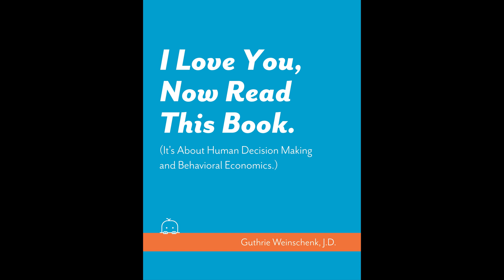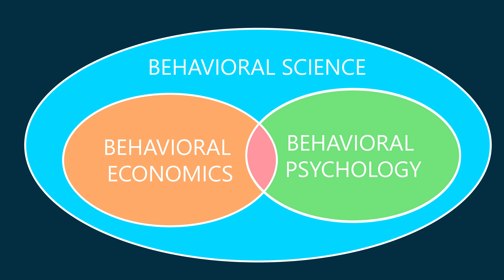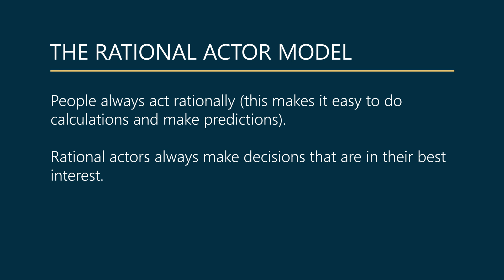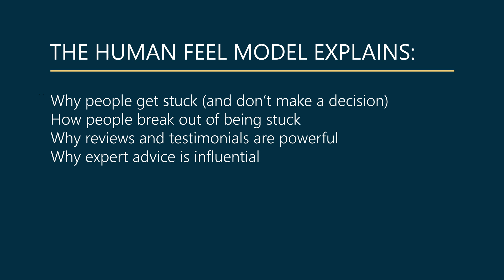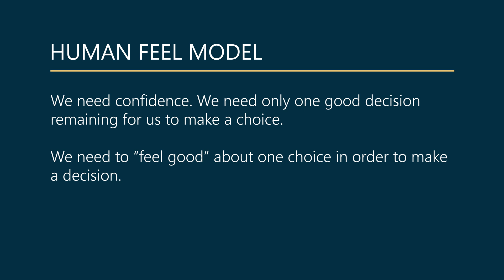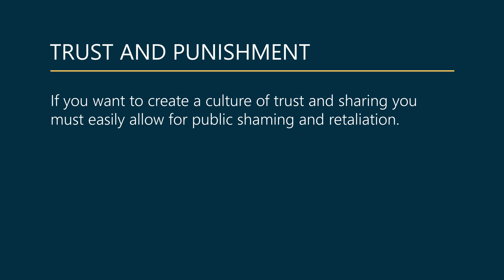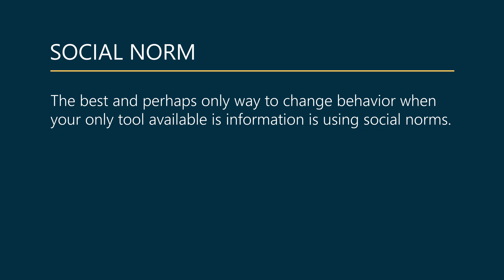Behavioral Economics Fundamentals Lesson 01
There is so much great research about behavioral economics. It's powerful, useful, and important. However, because of its complexity (and math) it can scare some people off and is only now just starting to become mainstream. This course helps introduce the basic concepts of behavioral economics in a completely math free way. It is based on Guthrie's book I Love You, Now Read This Book. (It's About Human Decision Making and Behavioral Economics).

This course is fun, easy to understand, and backed up by the research. The instructor, Guthrie, has personally read hundreds of the academic papers to know and understand the research first hand.

Topics in this course include:
-An introduction to the big ideas of behavioral economics
-How humans calculate by feel (and not as a rational actor)
-Nudges, mandates, coercions, and manipulations
-The importance of social interactions and pressure
-The fear of loss
-The Behavioral Design Process

Check out the full certificate at courses.theteamw.com